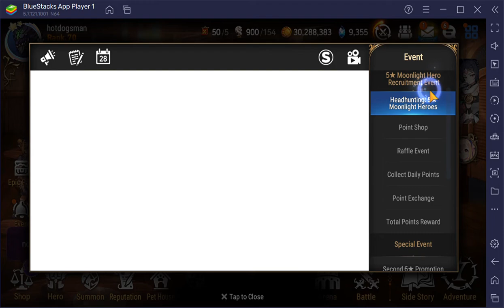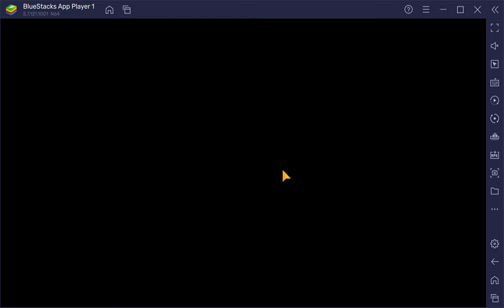Craft Caides Gear! (Crafting and discussion)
I just bought a boost on tinder for 8 dollars and got 0 likes what the deal